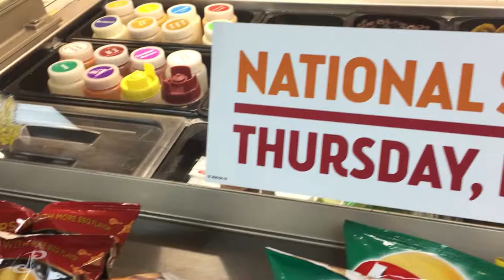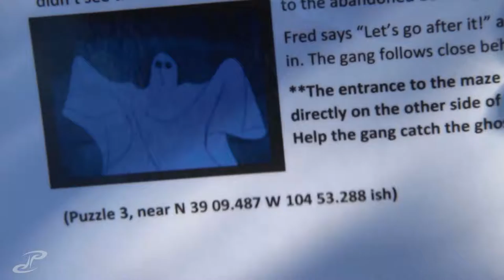VLOG 285 - found a locked box in the mounatins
first of all, its kind of funny how immediately after you discover something, you're constantly trying to find something else. i guess you're now aware of the possibilty and maybe the excitment/rush from the first discovery, keeps the gears turning.

what a great, amazing day, top hikes ive been too so far, started a little rough with mass traffic, but after we reached the first overlook the day took a 180 and kept getting better.